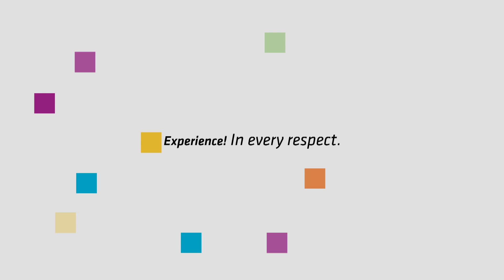Virtuosos | Concert | Gyula Váradi with Placido Domingo - Massenet: Thäis - Meditation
One of the winners of Virtuosos season 2., violinist talent Gyula Varadi has contributed to Placido Domingo´s concert in Budapest, August 10, 2016. The young Hungarian talent played Massenet: Thäis - Meditation. This extract is being published with the permission of Placido Domingo´s management.

Virtuosos is a unique classical music TV talent competition, where talent and performance skills are recognized, encouraged and rewarded.